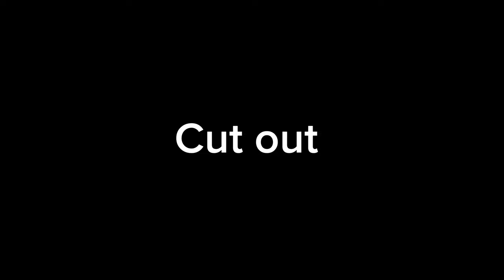Happy Halloween mep for @GachaGoldenDragon 🍬😋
Warnings;
Flash🔦  shaking 🙂‍↔️

Another nice morning ☕
Sry if it looks rushed i tried